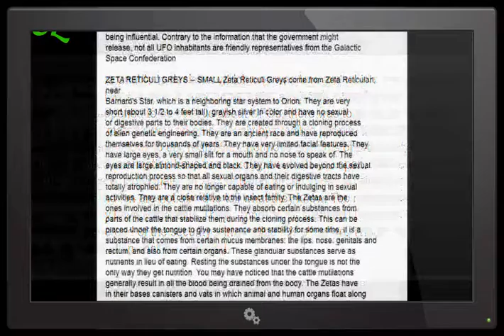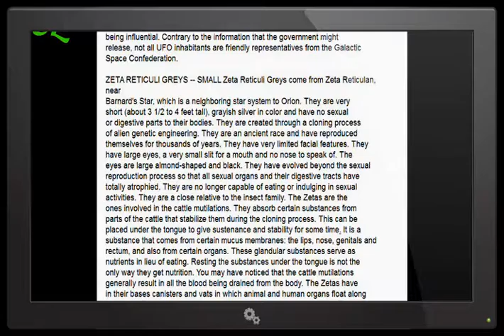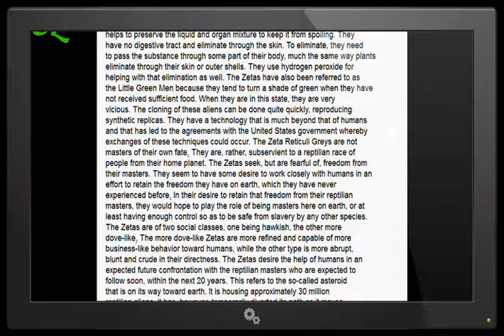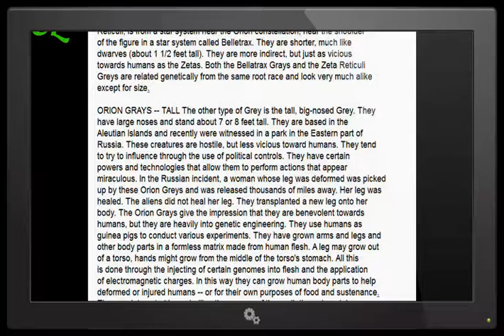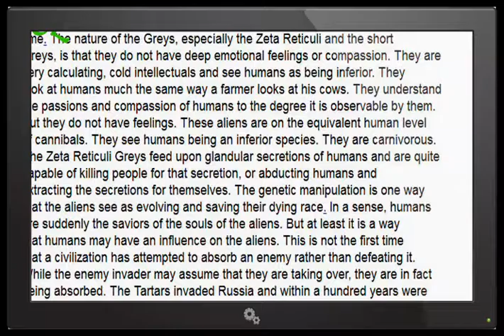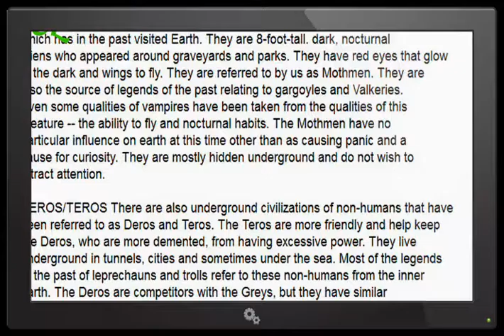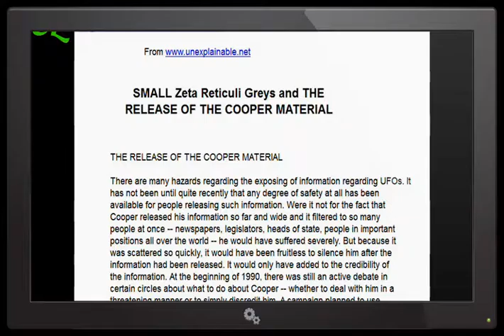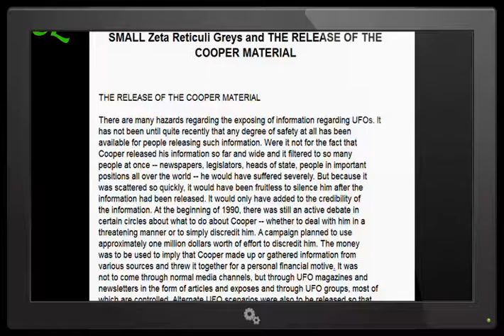William Cooper Zeta Reticuli Greys The Cooper Material The Alien Agenda